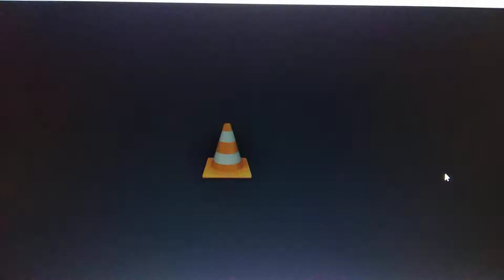Dillip Satpathy sir nku sradhanjali deba samayare